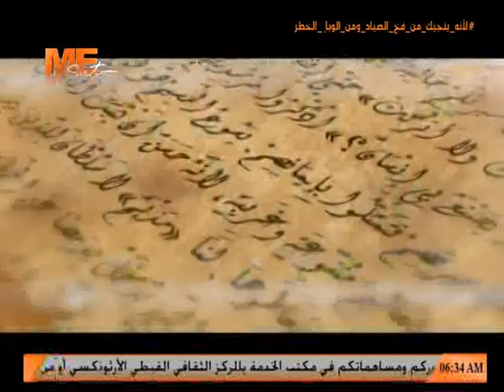نياحة القديس الأنبا بولا بيجمي السائح - 11 كيهك - القس أنجيلوس جرجس - النهاردة